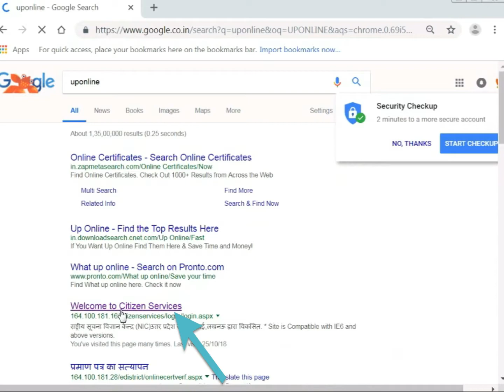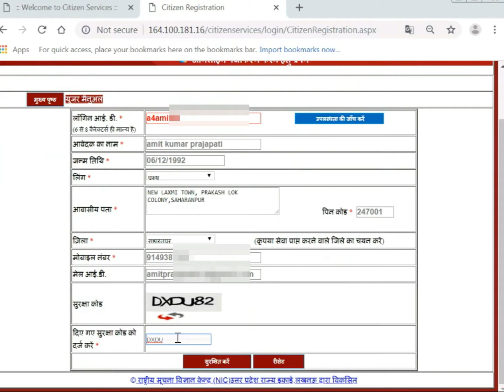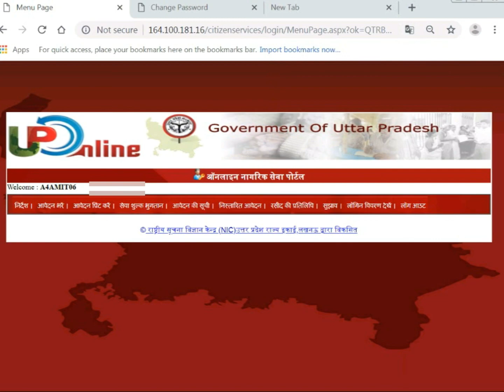up online creat account up online || how to creat up online account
hello desto maine ish video me aapko btaya hai ki aap kis tarh up online website pr apna khud ka account creat kr sakte hai | or ghar pr hi apna cast certificate bana skte hai ! or sath hi sath domicile me aplay kr sakte hai !
और अगर आप कुछ कहना या पूछना चाहते है ? तो कृपया नीचे दिए गए कमेंट बॉक्स में जरुर लिखें!

 धन्यवाद !!!

1- Rewy 3.5MM Clip on Mini Microphone for All Devices (Black)

2- Simpex 333 Tripod

3- BOOSTY 8 x12 FT GREEN LEKERA BACKDROP PHOTO LIGHT STUDIO PHOTOGRAPHY BACKGROUND

4- Mini Selfie Sticks With Aux Cable (55 Cm)

5- coller mic boya by m1

6- SanDisk16GB USB 2.0 Pen Drive
अगर आप Computer, Internet & Technology के बारे में सीखना और जानना चाहते है! ताकि में आपको अपने वीडियो के माध्य्म से रोचक जानकारी बता सकूँ !